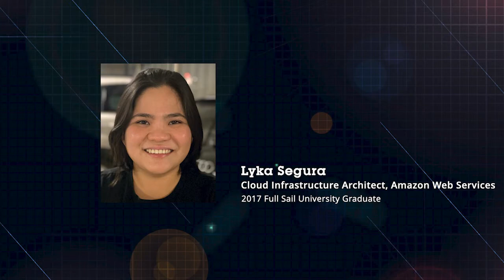Tech Tuesday: Women in Tech w/ Sheena Fowler, Andrea Atkins, and more | Full Sail University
Join us for a livestreamed conversation with female Full Sail University graduates working in the Technology Industry. We will explore their journeys from studying at Full Sail to graduating and entering a competitive market and finally working in the Technology field. Our panelists will also share their insights and experiences from an always-evolving industry.

Host:
- Luis Garcia, Emerging Technologies, Full Sail University

Panelists:
- Sheena Fowler, Vice President of Innovation, Orlando Economic Partnership
- Andrea Atkins, Marketing Manager, Google
- Erin Eberhardt, Lead Project Manager, Blizzard Entertainment
- Caris Frazier-Baker, Technical Artist, Walter P Moore
- Lyka Segura, Cloud Infrastructure Architect, Amazon Web Services

Our degrees in technology help students gain a competitive edge in their field by giving them more than just the technical know-how to graduate. Through hands-on experiences and creative problem solving, they learn how to keep up and stand out in a fast-paced tech world.